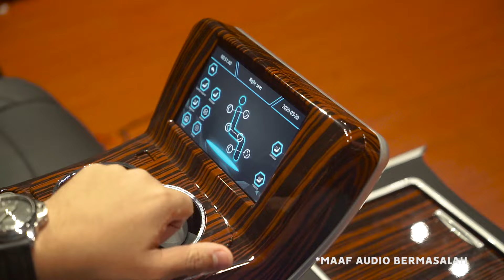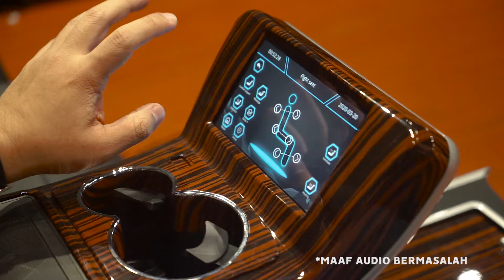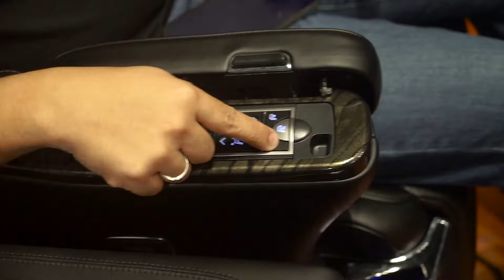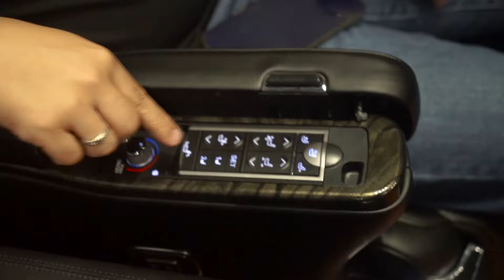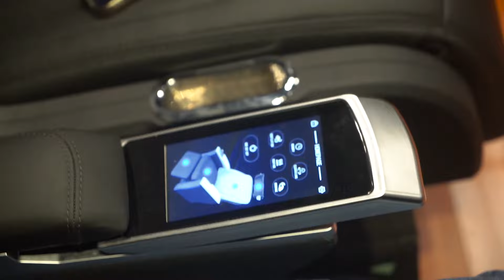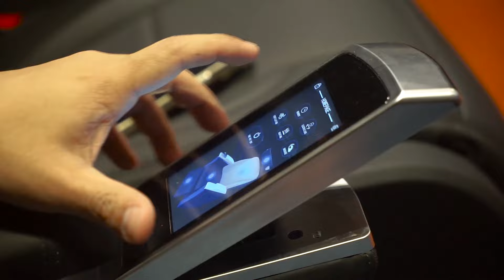INI DIA KOLEKSI BENTUK DAN MODEL VIP SEAT PRIVAT JET YANG ADA DI AGJOK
Hallo Bosku!! kali ini @timothiagjok ingin membahas katalog model dan bentuk VIP seat yang ada di AGJOK

Langsung aja ditonton videonya!!

konsultasi  jok agjok dan nanoceramic suave semarang
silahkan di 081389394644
Puri blok EE 1 NO 22 Puri Anjasmoro